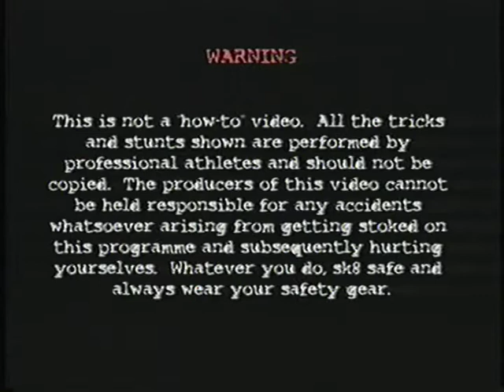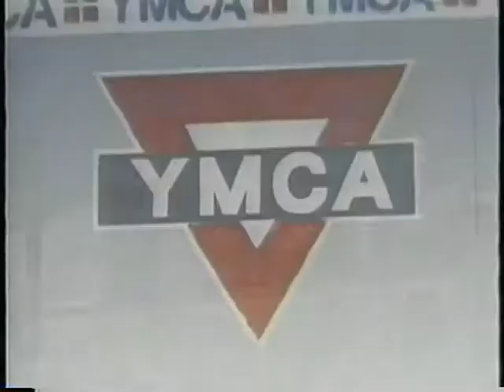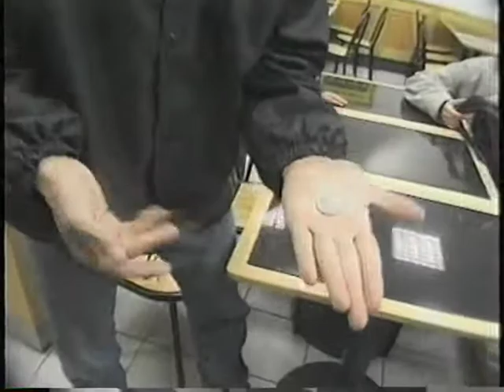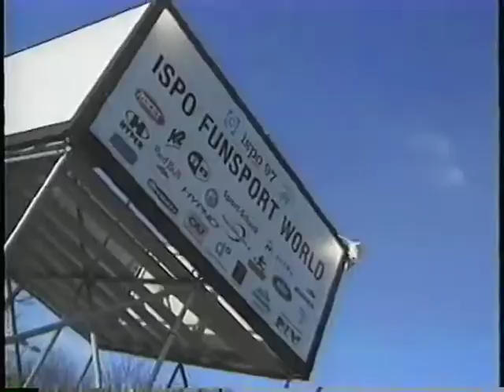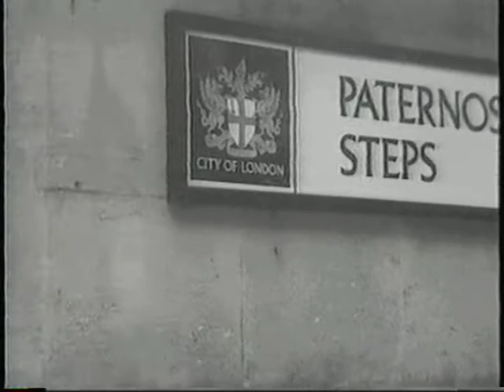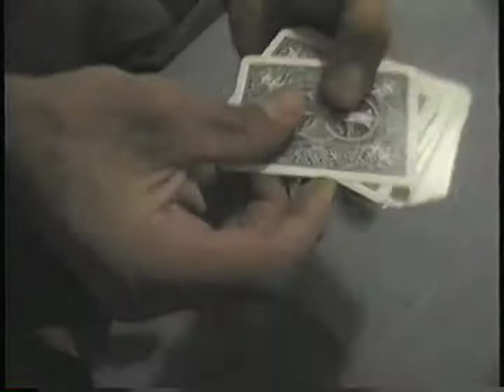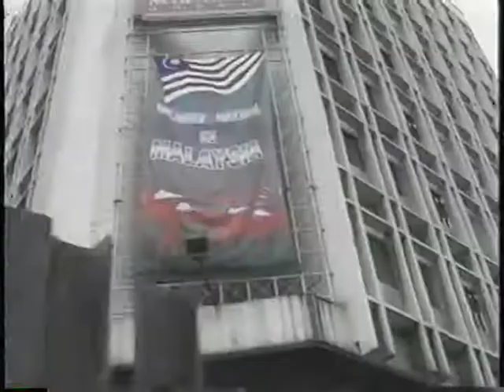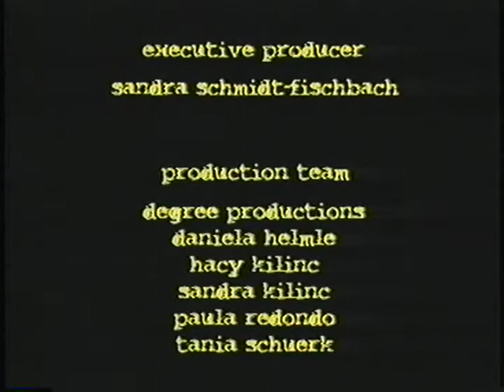Rhythm and Blues - Rollerblade Team Video (Full Skate Video)